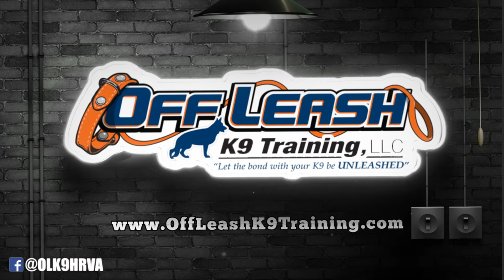Border Collie "Chester" l Owners Testimonial l Dog Training Hampton Roads